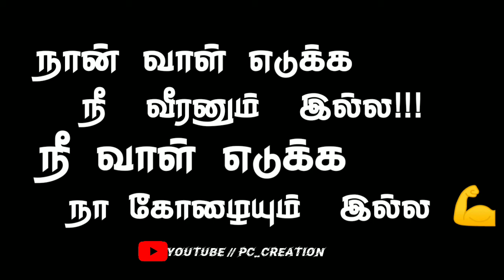back screen whatsapp status